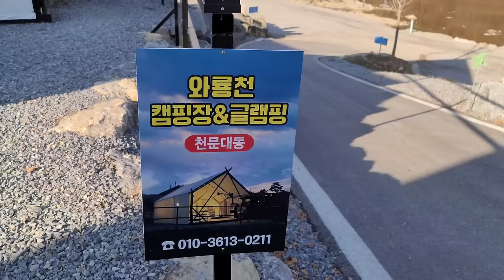(캠핑)한입 먹으면 바지가 녹는 한우 먹방ㅋㅋ 단띠 악플 해명,미키광수 씨름 선출 해명!!